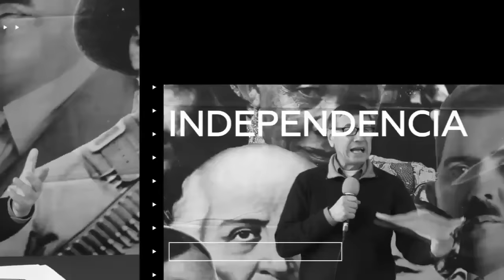La historia no contada de la Virgen de Guadalupe